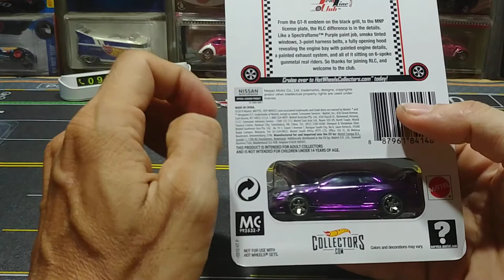HWCVN 2020 Club Car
❤️❤️❤️ Mở hộp Nissan Skyline GT-R - Xe RLC Membership năm 2020